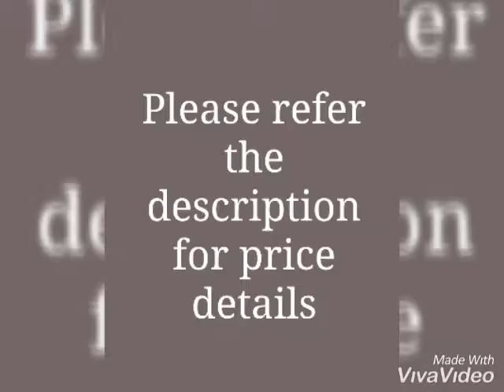Stylish Embellished Brass Toe Rings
Material: Brass
Size: Free Size ( Adjustable )
Description: It Has 2 Piece Of Toe Ring
Work: Embellished
Dispatch: 2 – 3 Days